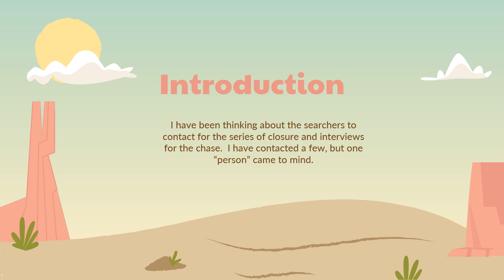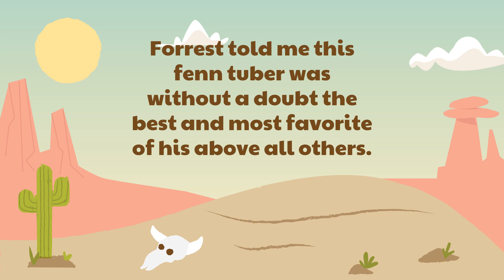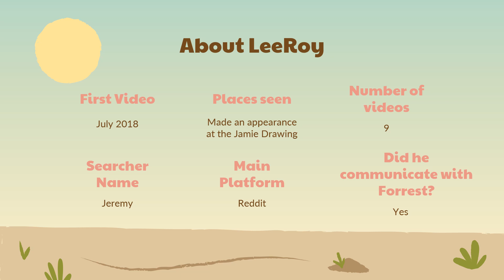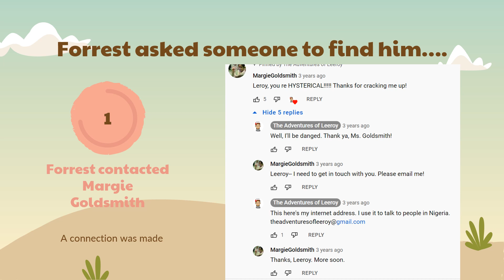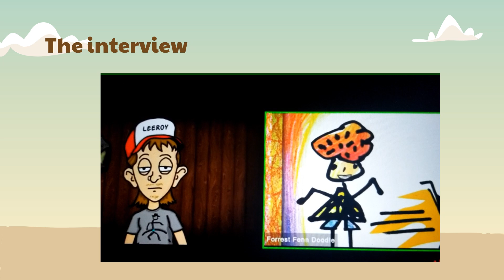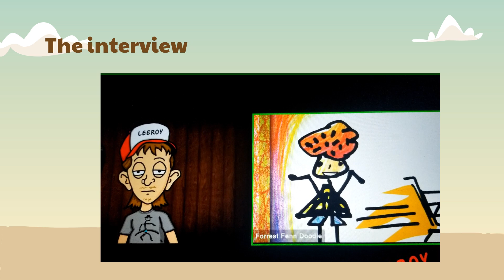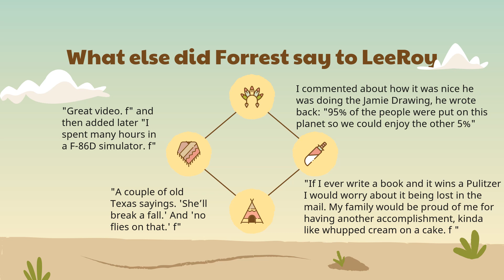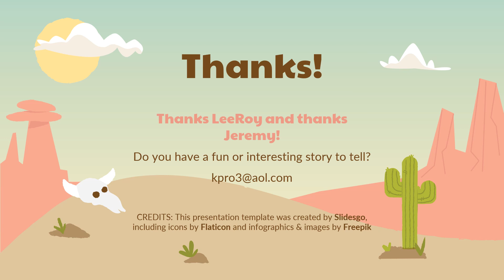Forrest Fenn treasure - Fenn's Favorite Tuber!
Join us every Monday and Thursday @ 6pm PST.

Send us something in the mail:
Cowlazars
3870 E. Flamingo Rd